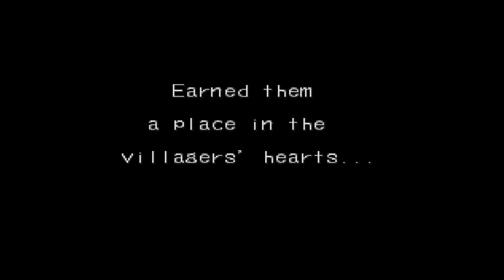Let's Play Breath of Fire 3, Part 7: Looks Can Deceive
In this episode we officially take on the first boss fight of the game. After defeating it we learn that the boss may have not been the true beast we thought it was after all.